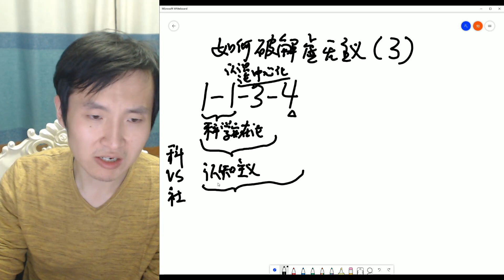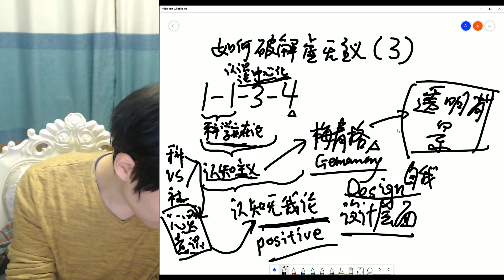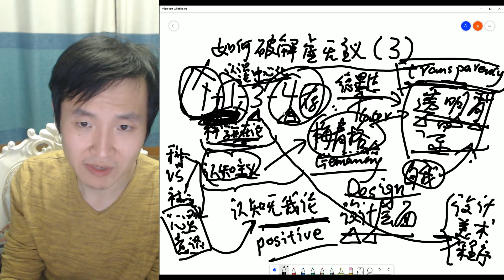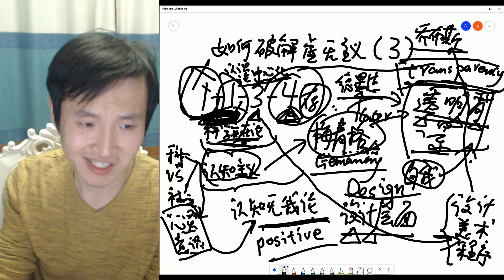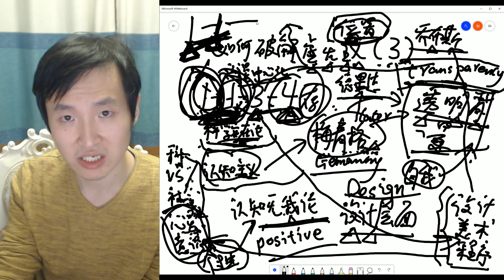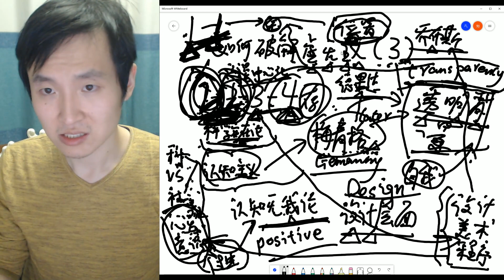【一刻钟哲学】如何破解虚无主义（3）